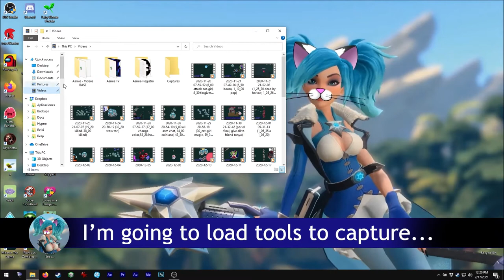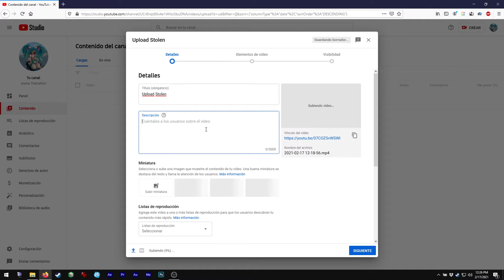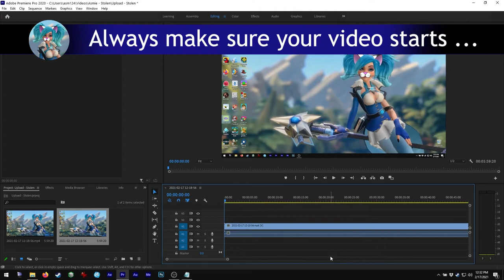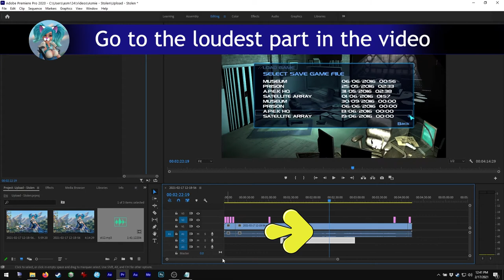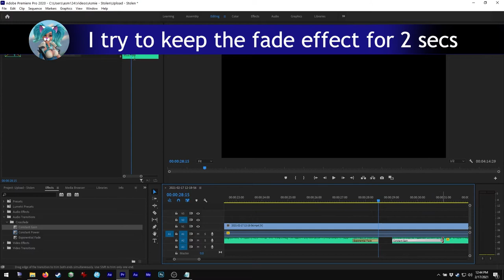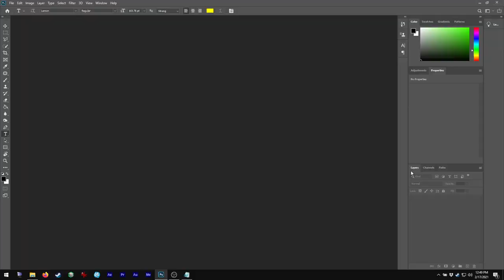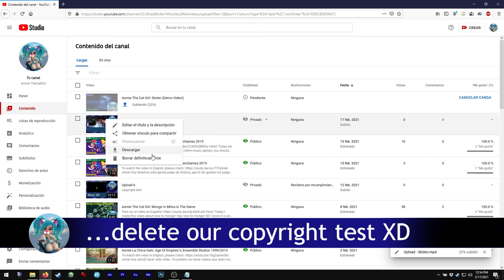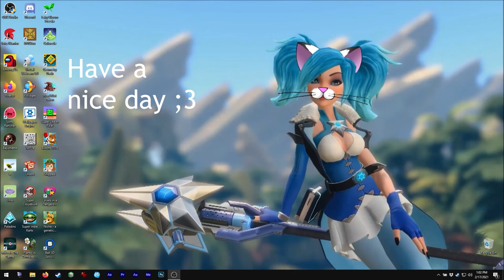Asmie The Cat Girl: How I Make and Edit my videos (Detailed)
Hello!

Some have asked me how I make my videos so I made a complete guide!
So sorry for the delay, had to edit 2 videos for this one... this
video and the demo one XD

It took me longer than expected but as usual I made it in two
languages and all for all of you guys, thanks so much for your
support! ;3

I used OBS Studio, Firefox, NohBoard, VCSView, Adobe Premiere, Photoshop and ... the notepad for the Demo video XD

In case you don't have those tools (especially Adobe's) you can use other
tools, most are nearly the same ;3
For some parts, you can also use free on-line tools like Photopea instead
of Photoshop (I made a video showing this before) ;3

Oh notice!! I'm not showing you how to download music from YouTube!!
downloads in the descriptions, all legal so don't need to download
from Youtube.

For the Demo I needed to rec a game, so I picked Stolen!! It is
an oldie, but also a pretty good Stealth game BUT each level is
at least 1 hour, so I'm not making a gameplay video for it, at
least not soon XD
In fact, the gameplay for the Demo video is just the final escape
from the museum level (I loaded the file) and has nothing to do
with stealth XD

If you want to watch the Demo Video made in this one, can use
Note: The Demo made to show you the basics, has nothing really
important, not even a golden fuzzy or such to find

Find me on Steam as:
asm_124

On discord as:
 - My user:
asm124#1656